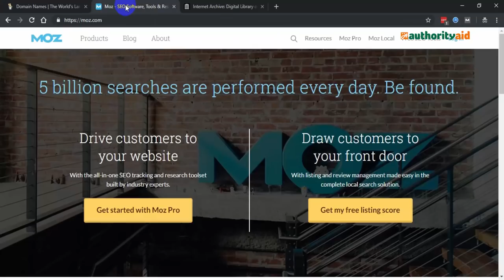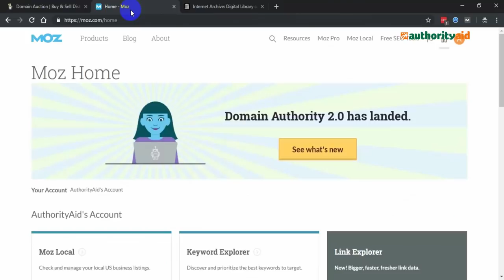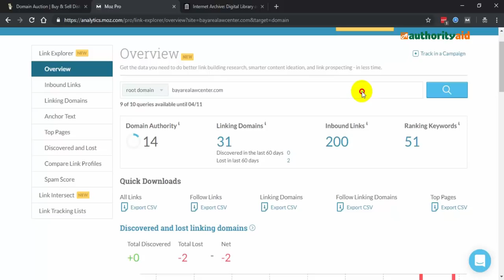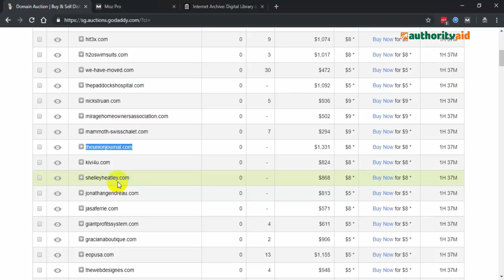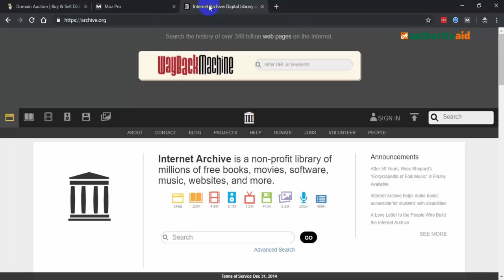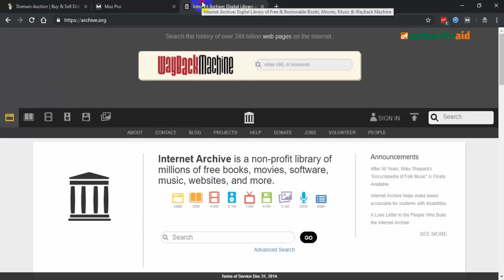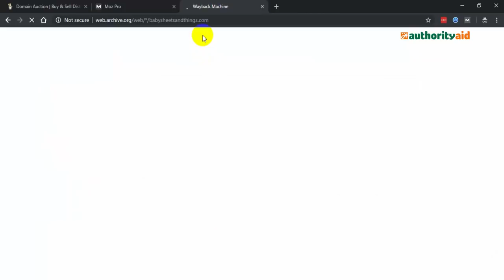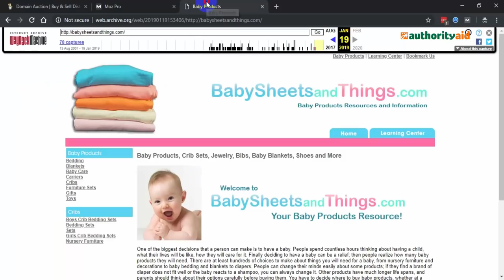গেস্টপোস্টের ক্ষেত্রে কেন ডিএ এবং পিএ বিশ্বাস করবেন না? - Why Won't You Trust DA & PA?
এখনও অনেক নিস সাইট অউনার গেস্টপোস্টের জন্য সাইট সিলেক্ট করতে গিয়ে ডিএ এবং পিএ-কে গুরুত্ব দেন। যা সম্পূর্ণ ভুল। এই বিষয়টাই এই টিউটোরিয়ালে দেখানোর চেষ্টা করেছি।

ভিডিওটা দেখলে আপনি আশা করি বুঝতে পারবেন ডিএ/পিএ কেন গুরুত্বপূর্ণ নয়।

কোনো সংশয় বা প্রশ্ন থাকলে নি:সঙ্কোচে জিজ্ঞেস করুন। চেষ্টা করবো উত্তর দেয়ার জন্য।

আর মতামত জানাতে ভুলবেন না যেন!
ভালো থাকুন, সাথেই থাকুন।